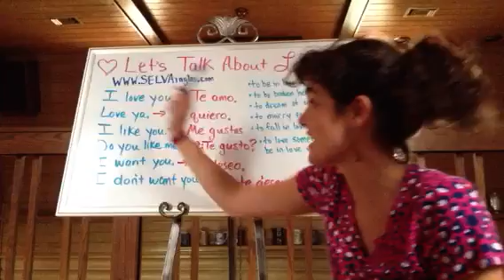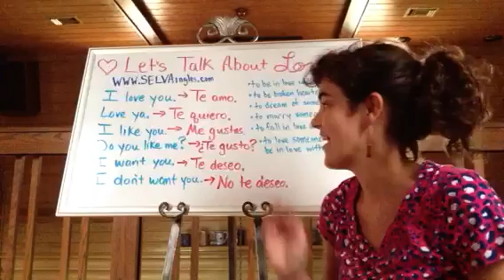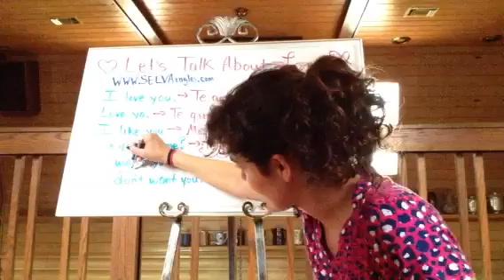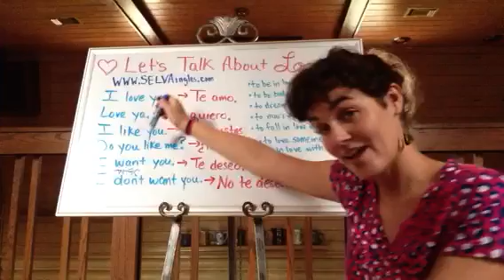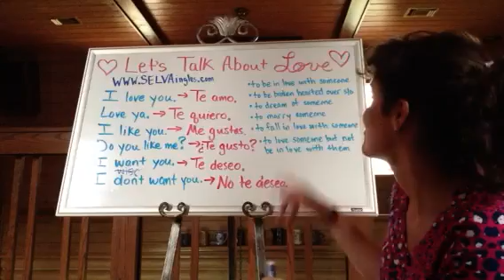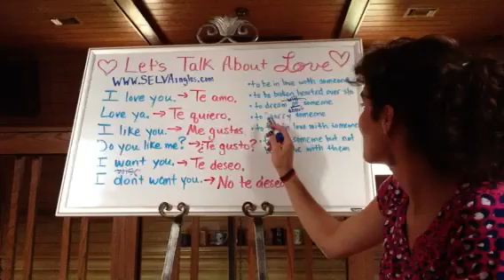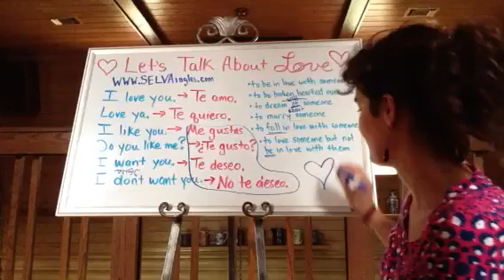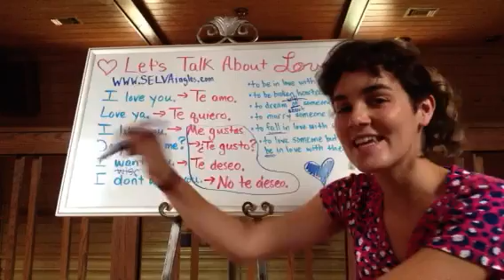Hablemos del Amor... en inglés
- ‎¿Tienes a alguien especial y no sabes cómo decirle te quiero o te amo en inglés? En esta lección aprenderás las diferentes maneras para expresar amor en el idioma inglés. No solo veremos el típico "I love you" sino también otras expresiones para decir que estas enamorado o tienes el corazón roto.

Si no tienes a nadie especial a quien decirle esto también te enseño cómo decirle a tus amigos que los quieres, así siempre tendrás alguien con quién practicar estas palabras en inglés.

Sé que siempre estás buscando recursos para seguir aprendiendo inglés, si usas Twitter sigue a @SELVAingles y verás todo lo que puedes encontrar para ayudarte a aprender inglés.

Manda un tweet a @SELVAingles con el hashtag conjugaciones te mandaré el PDF de "Las Conjugaciones Esenciales de Verbos en Inglés". ¡Sígueme ya!

Todos los Fans de SELVA inglés en Facebook tienen la oportunidad de ver Videos Exclusivos de Facebook de mí y mi vida diaria.

En nuestro muro comunitario en Facebook puedes compartir lo que piensas, tus dudas, además de ayudar a responder las dudas de tus compañeros y muchas cosas más!

Facebook es tu lugar para involucrarte con la comunidad SELVA de estudiantes y maestros. No tienes que aprender inglés solo, es mucho mejor si estás acompañado de expertos como nosotros!

¿Ya conoces Pinterest?

Pinterest es una red social donde podemos interactuar y aprender inglés juntos y a la vez ¡disfrutar las maravillas de Pinterest! Yo siempre estoy buscando pines interesantes que te pueden ayudar y tu me comentas lo que opinas de ellos.

Curso Gratuito -  "Como Evitar los Errores Más Comunes en Ingles"

Para ti que andas buscando recursos gratuitos en línea para aprender inglés te tengo una buena noticia. ¡Tengo un curso gratuito para ti! Lo único que necesitas hacer es ingresar a mi página y registrar tu correo electrónico. Con eso estarás en la lista de mis alumnos que recibirán el curso en cuanto esté listo.

Y para que no te aburras esperando te voy a mandar un ebook de los "Errores más comunes de los hispanohablantes en inglés"... y lo mejor de todo es que es ¡COMPLETAMENTE GRATIS!

¡Sigue aprendiendo inglés con SELVA!

¿Cuál es tu red social favorita? Para cada red tengo diferentes recursos para ayudarte a recorrer exitosamente el camino para aprender inglés. Si me sigues en TODAS, no te perderás de nada y sorprenderás a tus amigos.

Cuando tienes preguntas en cuanto al inglés ¿que haces? Para que no batalles traigo para ti una Comunidad de Google+ "Hump Day Monday" hecha especialmente para que tu me hagas tus preguntas del inglés. Responderé unas cuantas seleccionadas cada lunes en una serie de videos especiales que llamaremos ¡Hump Day Monday!